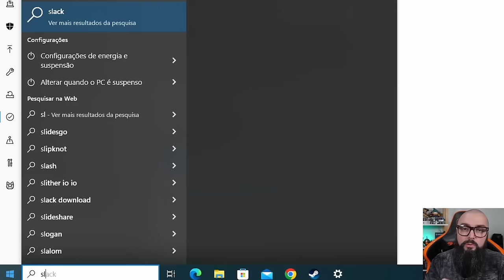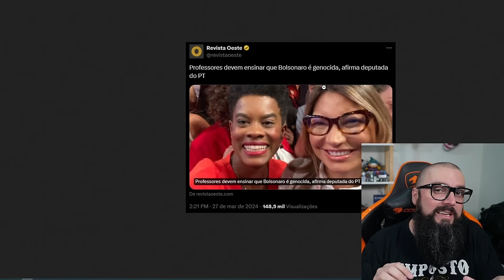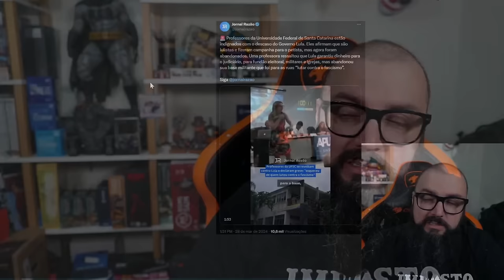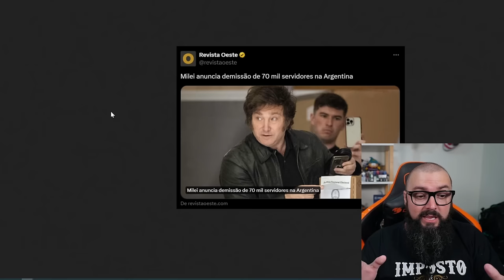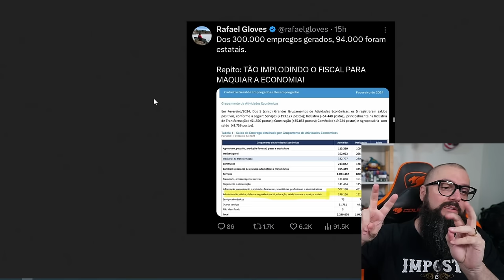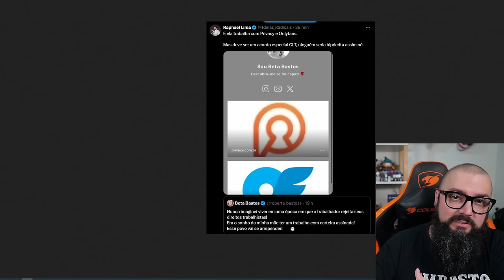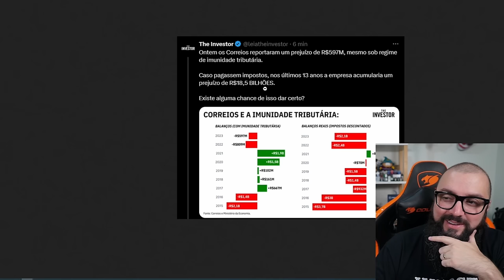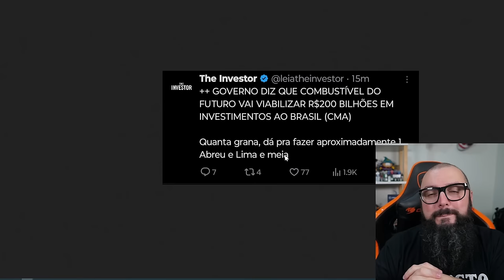Professores Militantes em Desespero !